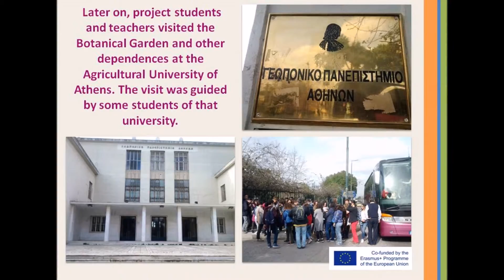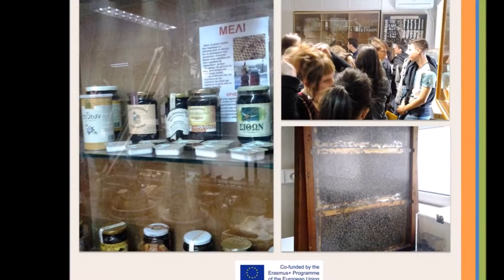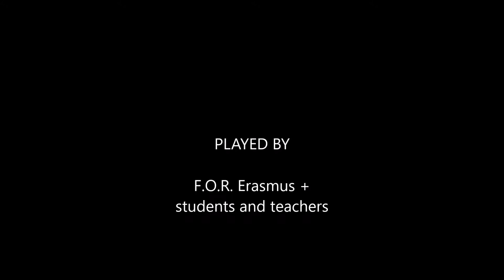botanicalgardenfilm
On February 29,  F.O.R. Erasmus project students and teachers from Liceo Plinio Seniore, Varvakeio lyceum and IES Urbi visited the Agricultural University of Athens.